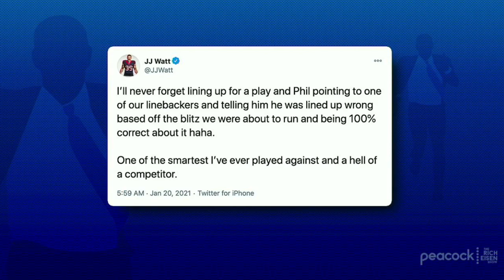Kevin Acee on Philip Rivers’ LEGENDARY (and Expletive-Free) Trash Talk Skills | The Rich Eisen Show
The San Diego Union-Tribune’s Kevin Acee and Rich Eisen Philip Rivers’ top-flight trash talk ability despite his lack of cursing.